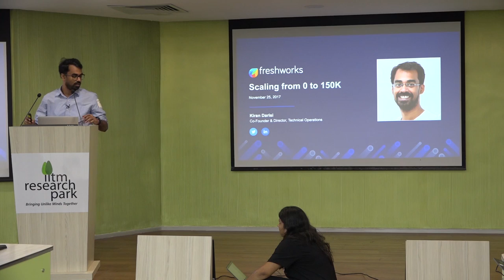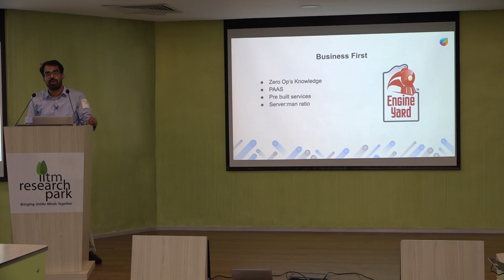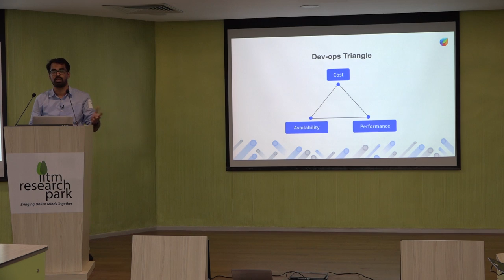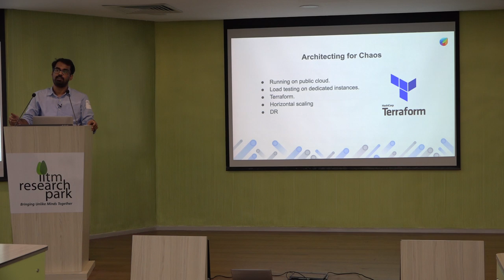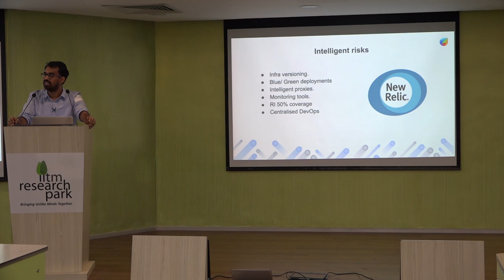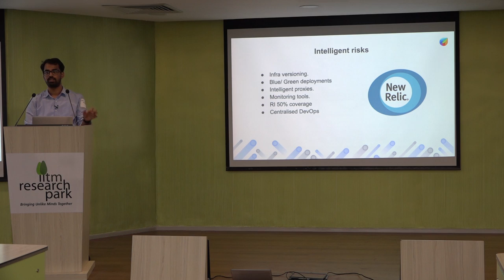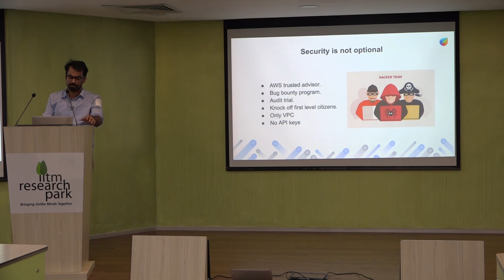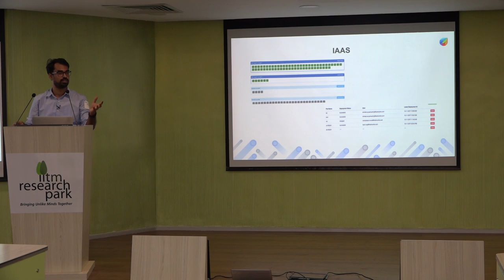Scaling zero to 1,50,000 customers for Freshdesk - Kiran Darisi, FreshWorks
Freshdesk is the flagship customer support product by Freshworks that enables businesses provide seamless support to their customers. More than 150,000 teams across the world, such as HP, Decathlon, DHL, Henkel, Harvard, Schneider, etc. use Freshdesk to make their customers happy. Freshdesk is able to serve close to 300 million end users and has helps address half a billion requests every week.

Now, Freshdesk uses 2000+ Instances processing 2 million DB queries per minute. A sharded, 25 TB database that runs out of multiple regions, is managed by a lean team of devops engineers with a ton of automations.

In this presentation, I would like to share our experience in managing this growth with the help of AWS, and leveraging innovation to manage the infrastructure using a small devops team.

Kiran Darisi is a co-founder and the Director of Technical Operations at Freshworks, a B2B SaaS startup which provides refreshing business software for the world. He was previously a Member Technical Staff at ZOHO Corp. Kiran has been with Freshworks ever since it was Freshdesk, and has seen the technical operations scale from 0 to what it is today.